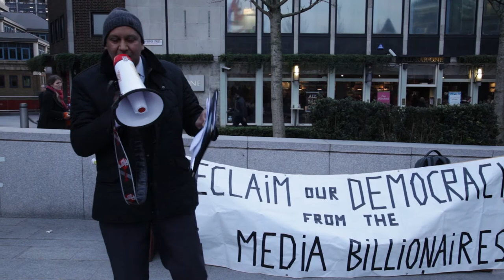Shahrar Ali deputy Leader The Green Party speaking at occupy Rupert Murdoch 23-03-2015